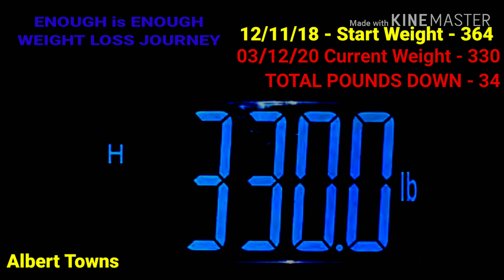(Weight 330 Pounds) - 03/12/20 Albert Towns Enough Is Enough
(Weight) - 03/12/20 Albert Towns Enough Is Enough

How my 2019 ENOUGH is ENOUGH Weight Loss Journey started on YouTube.

I started my ENOUGH is ENOUGH Weight Loss Journey on 12-11-18 because I want to lose 100 pounds by 06-11-19. The need & desire to lose 100 pounds in 6 months was so strong on 12-11-18 that I uploaded my first video to my YouTube account to track my weight loss journey and my life changed forever!

1. I started my YouTube vlog with the hope's of finding people who have successfully losted 100 pounds or more but thought the task would be very tuff or impossible for me to do.

2. I had no idea what diet I was going to do, I just knew I had to do something!

3. I needed a way to make myself accountable while being on a diet & workout plan because from my past experiences with dieting I never had the accountability to stay on my diet & workout plan.

1. CONSISTENCY while doing your diet.

2. DETERMINATION to stick to your plan.

3. ENDURANCE to reach your weight loss goal.

MY WEIGHT LOSS & WORKOUT PLAN:

I now follow a low carb low calorie lifestyle. I eat 50 carbs or less & 1500 calories daily and do intermittent dry fasting - 18:6. I workout every day for a minimum of 45 min to a maximum of 2 hours doing low impact cardio & circuit training.

Albert Towns
ENOUGH IS ENOUGH
WEIGHT LOSS JOURNEY 2019 / 2020